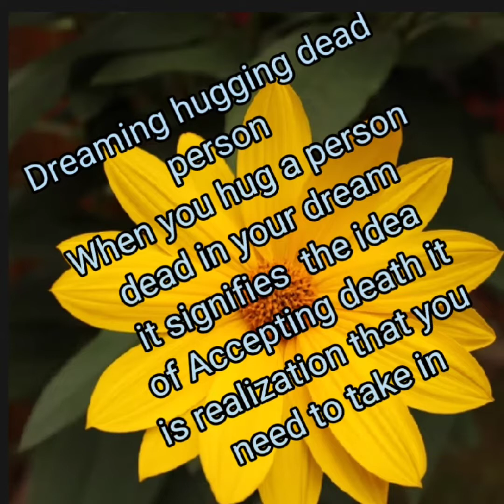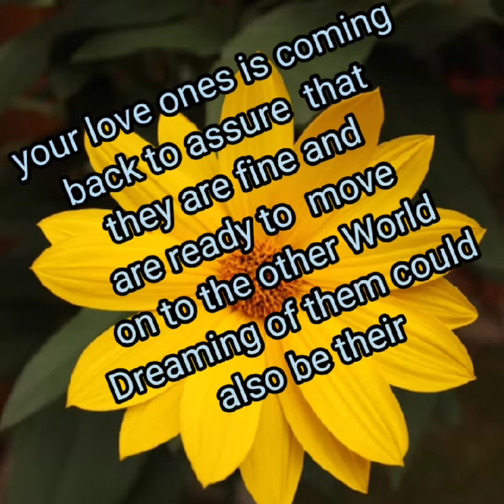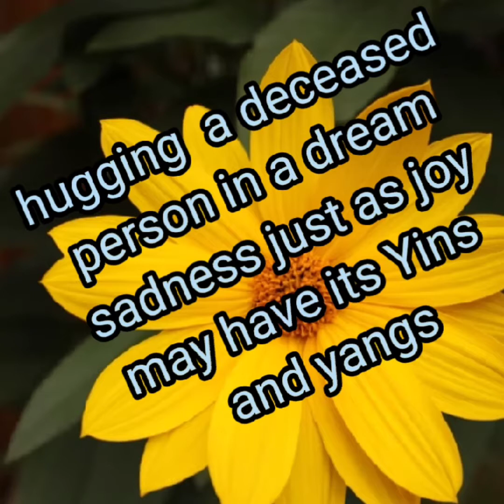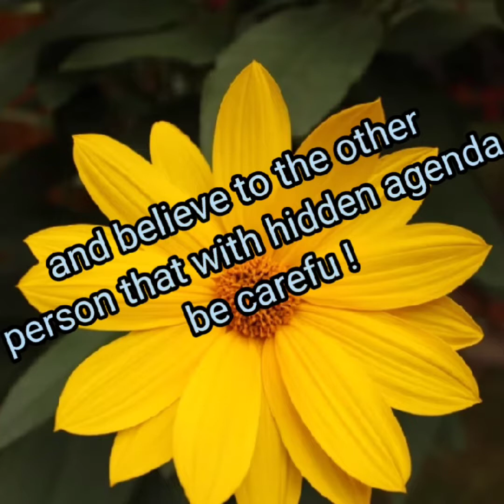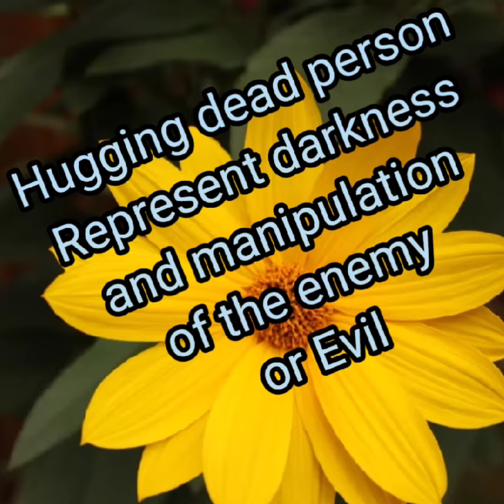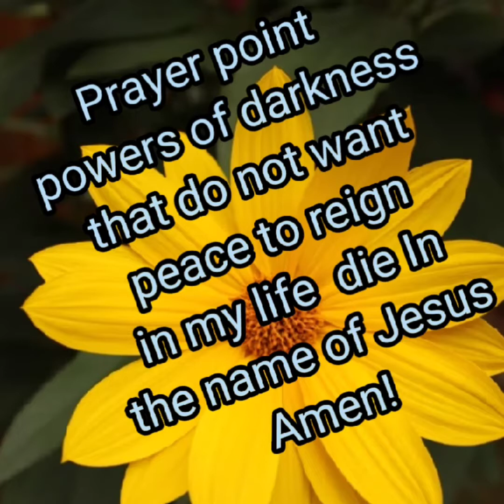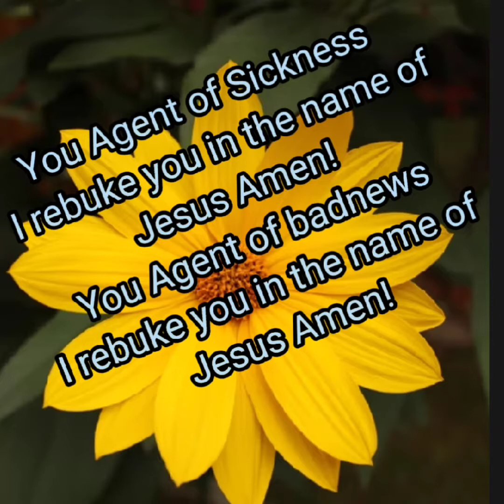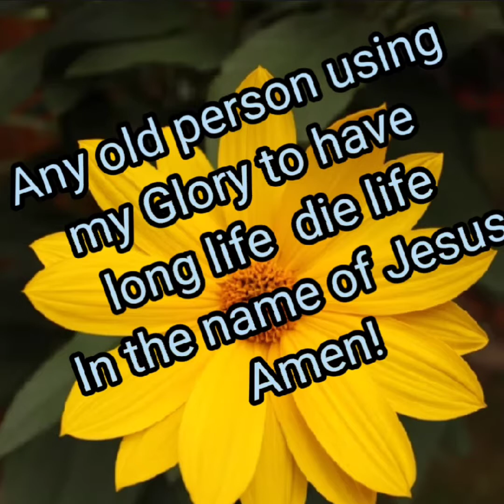Dreaming meaning interpretation hugging death person